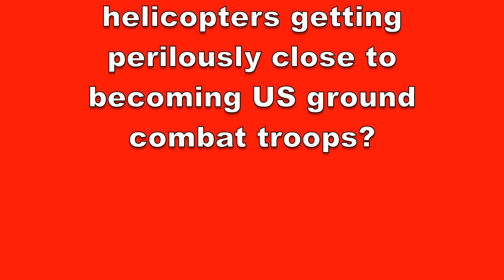Only US Apaches Stopped ISIS Control of Baghdad Airport?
Only US Apache helicopters stopped ISIS forces from taking over Baghdad airport, according to Chairman of the Joint Chiefs of Staff Gen Martin Dempsey in an interview with ABC's Martha Raddatz, raising questions about the US mission in Iraq and ground combat troop mission creep, as I show in this video.